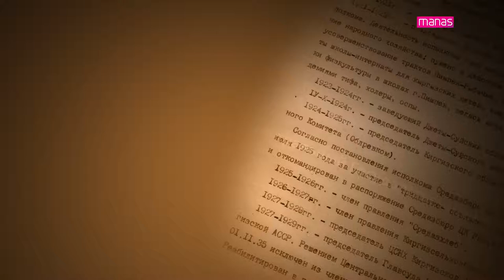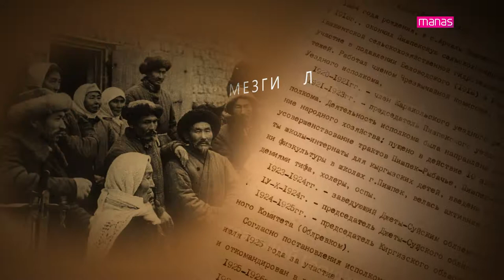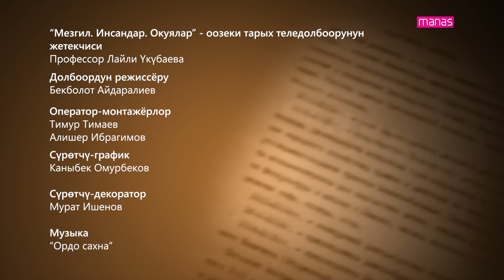МЕЗГИЛ. ИНСАНДАР. ОКУЯЛАР. Апас ЖУМАГУЛОВ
АПАС ЖУМАГУЛОВ
Апас Жумагулович Жумагулов 1934- жылы Чуй облусунун Аламүдүн районундагы Арашан айылында туулган. Коомдук-мамлекеттик ишмер. 1986-91-ж. Кыргыз Республикасынын Министрлер Советинин төрагасы, 1993-98-ж. Премьер-министри. 1999-ж. геология-минералогия илимдеринин доктору. 1986-91-ж. СССР Жогорку Советинин депутаты. 1999-жылдан Кыргыз Республикасынын Германиядагы элчиси.

"МЕЗГИЛ. ИНСАНДАР. ОКУЯЛАР"
оозеки тарых теледолбоорунун башчысы
Лайли Үкүбаева, проф.док.

Оператор-монтажёр
Алишер Ибрагимов